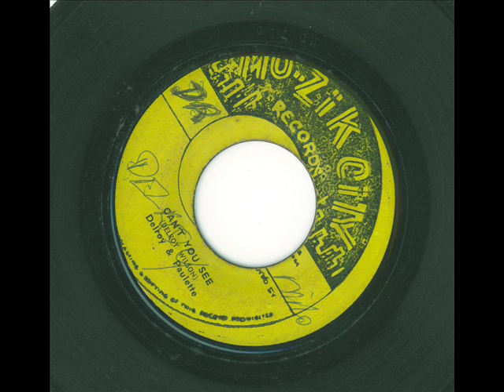delroy wilson & paulette -can't you see (muzik city 1963 )